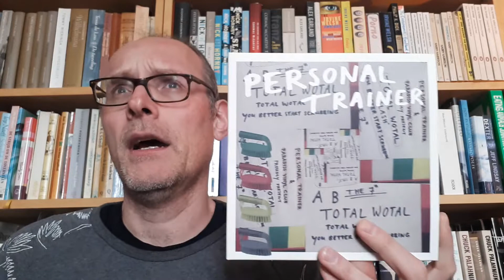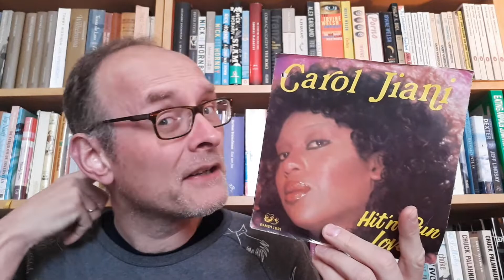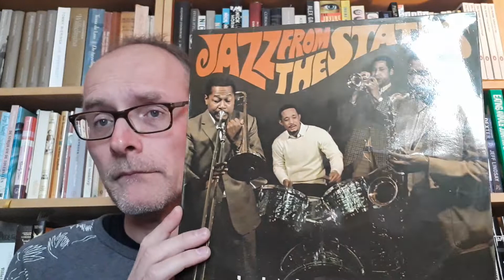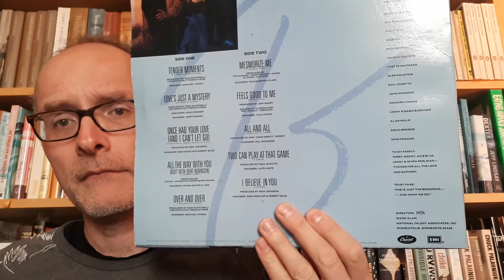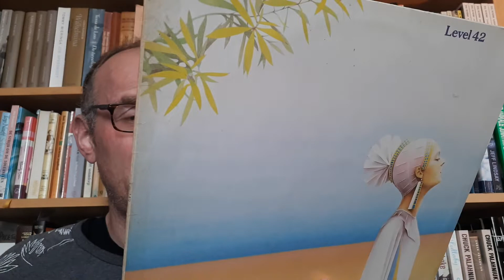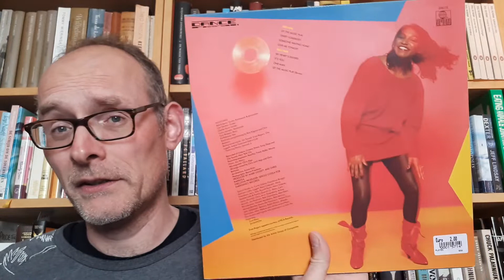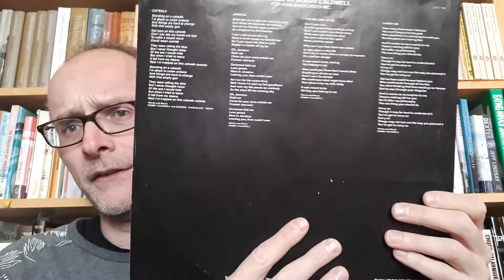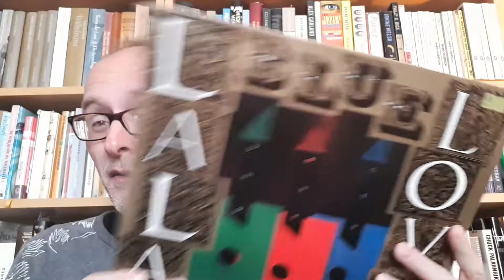Vinyl Update: Another Small Haul